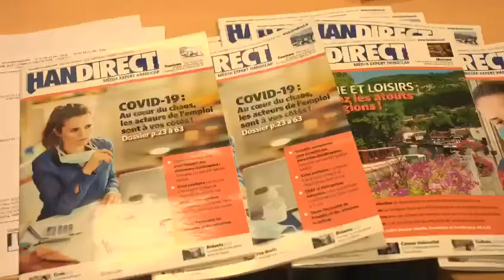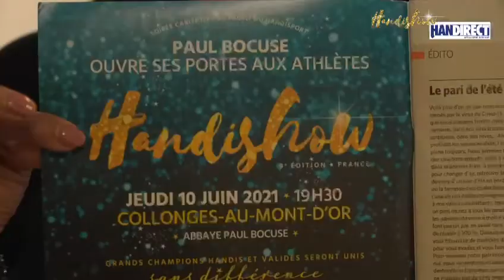HANDIRECT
Notre partenaire Media  proche du HANDISHOW depuis 4 ans merci aux directeur JEAN MARC MAILLET CONTOZ